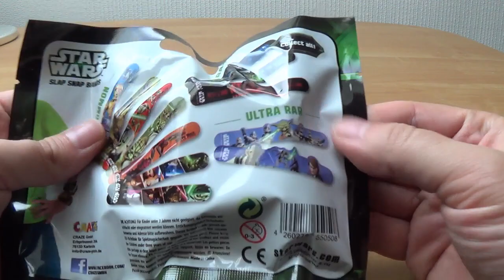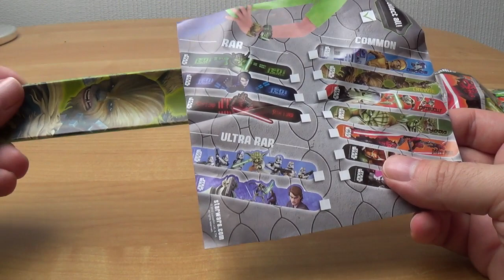Blind Bags: Star Wars Slap Snap Bands | mindphlux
Schlapp Schlapp Bänds? The FUCK?!